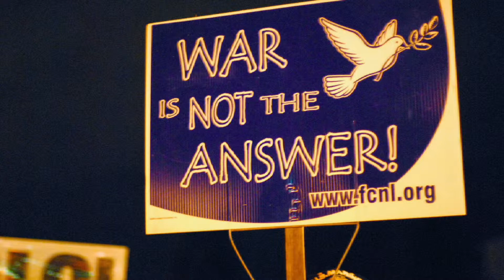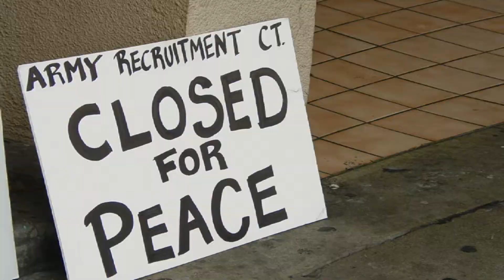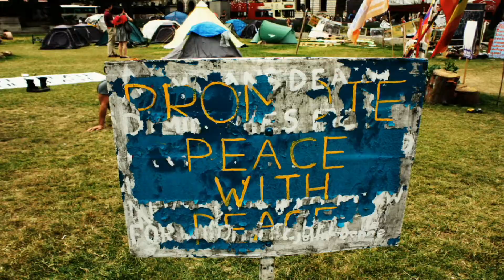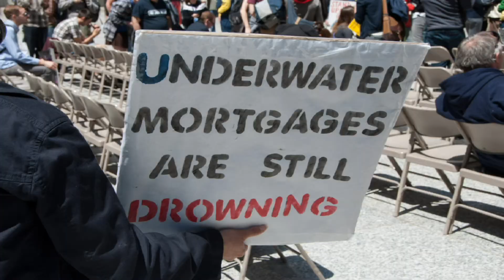The Original "Someday"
In December of last year, Nash West Productions did a soft ballad off the original song, "Someday".

Of course, I like both, but I am partial to the original.  As good as the ballad is, it still has its roots in the original and this is the theme of this video. "In Each Of Us, There is A Little Of All Of Us".  I do not have the answers as to why we do not have local or world peace, but just like my original, it is part of the ballad.  Just like you and me, we are all "One Species".  The battle between the "haves" and the "have nots", has been going on since almost the beginning of the human race.  Where hatred over takes love and compassion.  Where having a roof over your head, is not enjoyed by many.  Where saying what you think, is a crime.  Where the love of money has been taken away from the many to the few.  I could go on and on about what greed has done to us, but let us see what children in the world think about world peace.  The "UN Peace Poem", you can find it

Here is one from the poem: "Peace is realizing equality in everyone.
Easy to understand but difficult to accomplish." (Troy Middle School, Shorewood, Il,
US)

If you find that I used your picture and do not wish to have your picture on it, I will remove the video.

The MP3 used for this video was done in MIDI format and using Don Allen's "Timbres Of Heaven" SoundFonts who uses Kenneth Rundt's Viena SoundFont Editor to make his soundfonts

Processed by Claudio Nicora's Virtual MIDI Synth, and finally converted to MP3 using Spider Pro Player.

We Are Midkar.com!